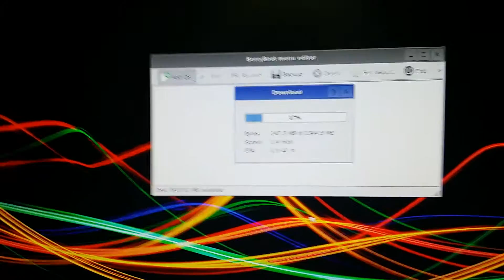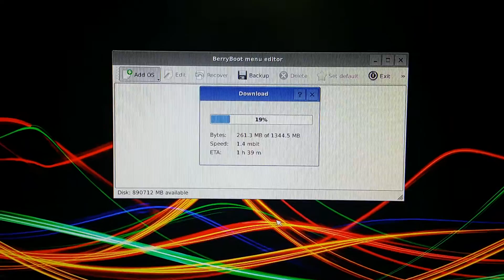Problem with Raspberry Pi 3 wifi